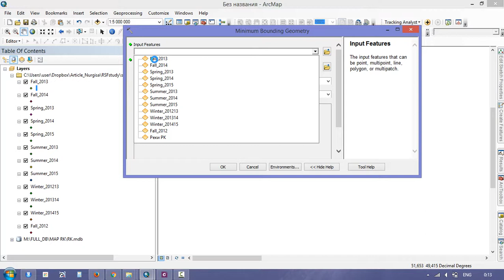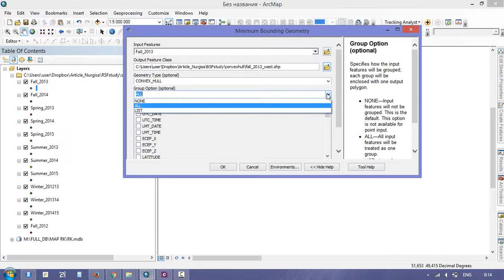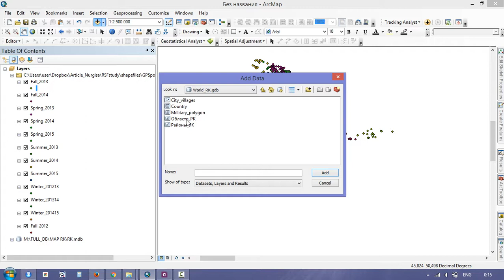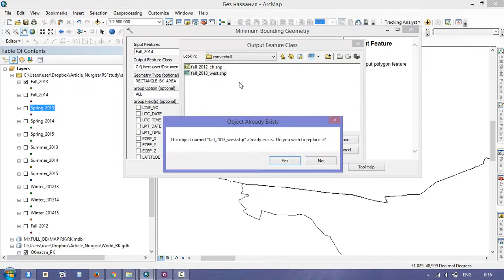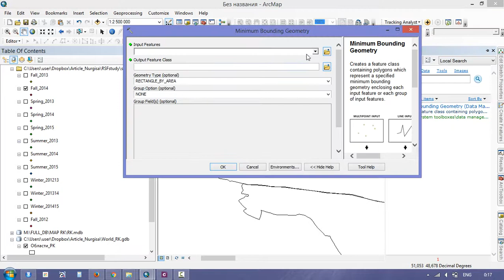Minimum boundary Geometry (Convex Hull)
Creates a feature class containing polygons which represent a specified minimum bounding geometry enclosing each input feature or each group of input features.